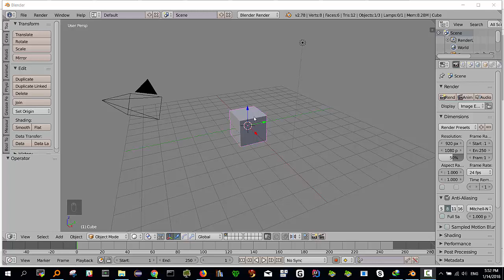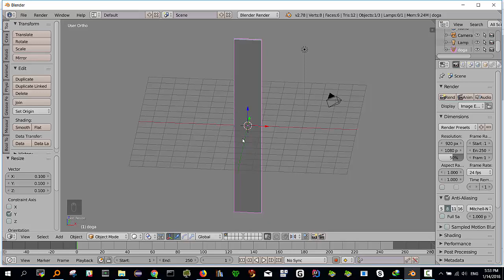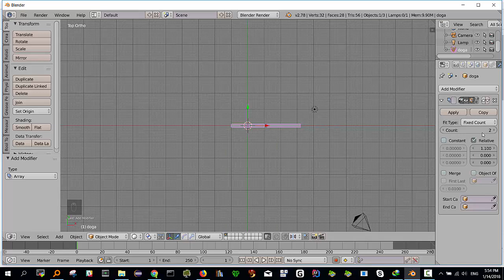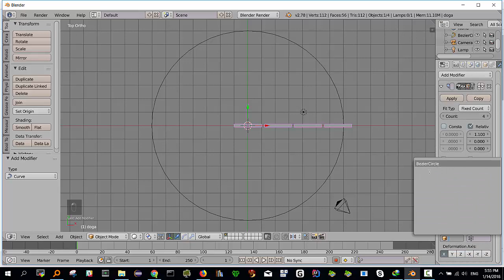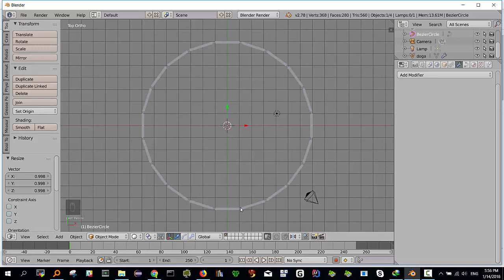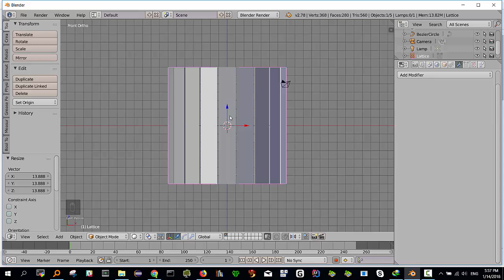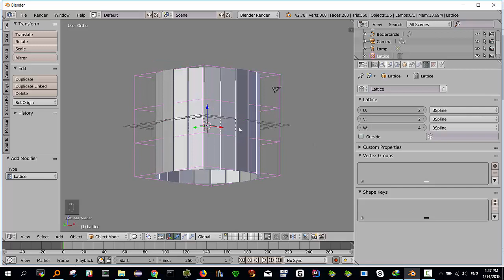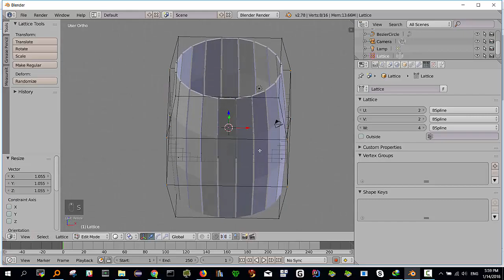Pillole di Blender 2018 - Fare un barile hi poli. Parte 1.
Fare una doga,
+ modificatore array
+ modificatore curve
+ modificatore lattice